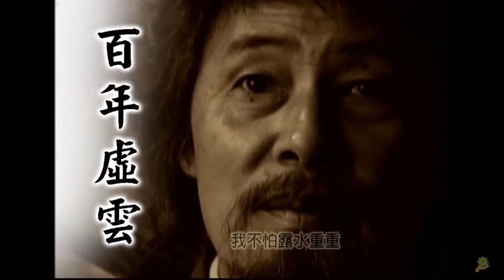HT Hư Vân Tâm Thành Xuất Gia I Trích Phim 100 Năm HT Hư Vân